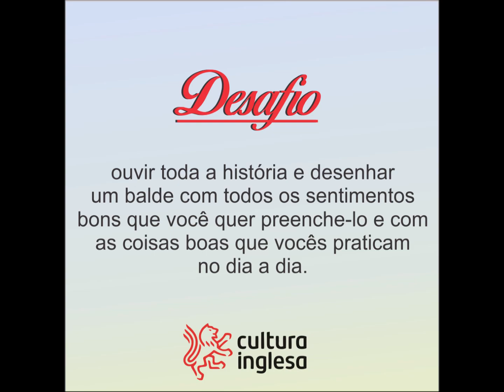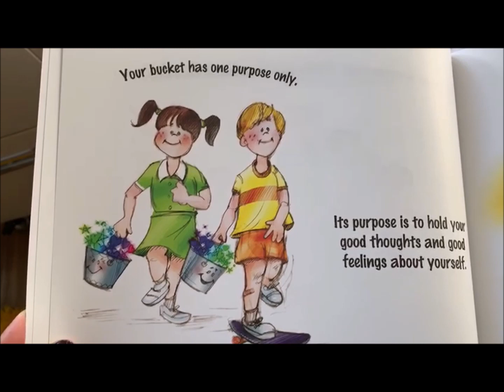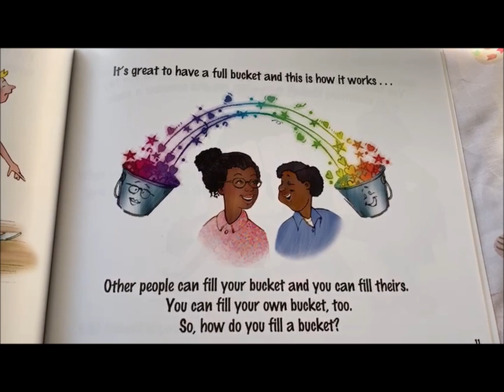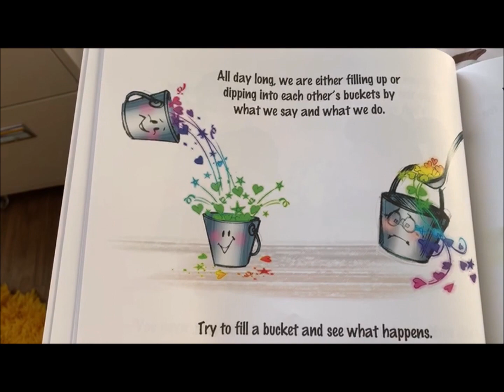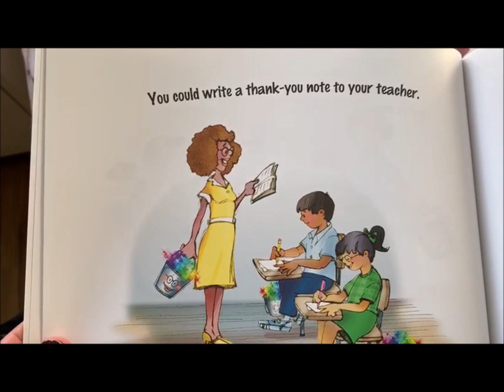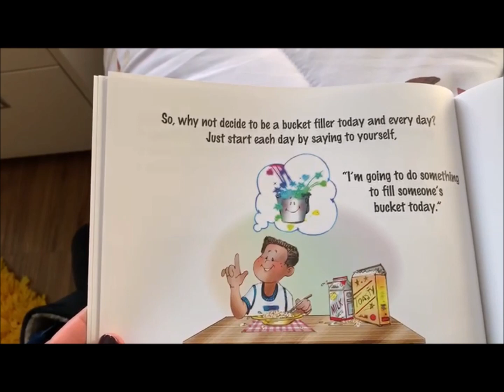História - Have You Filled a Bucket Today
A história linda dessa semana é sobre você encher o seu balde e o balde das pessoas a sua volta com coisas boas!

E o desafio da semana é:
- ouvir toda a história ;
- desenhar um balde com as coisas boas que faz ou sente;
ou
- pegar um balde em casa e colocar dentro dele objetos que representem as coisas boas que você sente e faz para os outros;
- Não se esqueça de tirar uma foto e mandar para o seu teacher ❤️

Caso prefira, você pode ouvir a história no podcast 'Juli Tells" no Spotify: